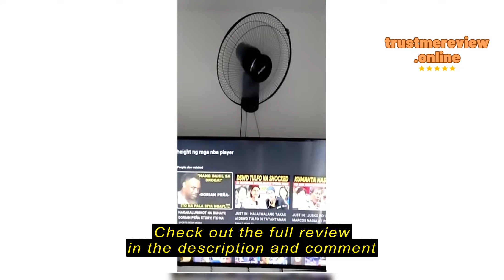Review Goldstar Gold Star Electric Fan 16 Inch Wall Fan Stand Fan 3 In 1 Multifunction Energy Savin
Goldstar

Goldstar Gold Star Electric Fan 16 Inch Wall Fan Stand Fan 3 In 1 Multifunction Energy Saving Strong Wind